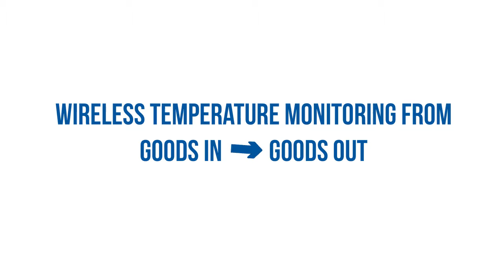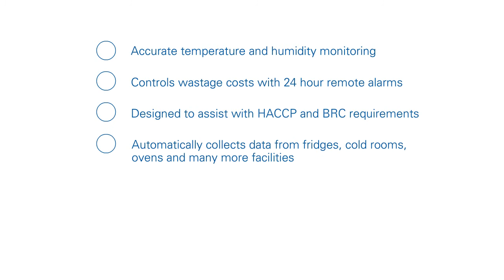Wireless Temperature Monitoring from Goods in to Goods out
Wireless temperature monitoring solutions from goods in to goods out to ensure food quality. Monitor in locations such as preparation areas, cooking rooms, packaging production, holding freezers, dispatch and in transit.